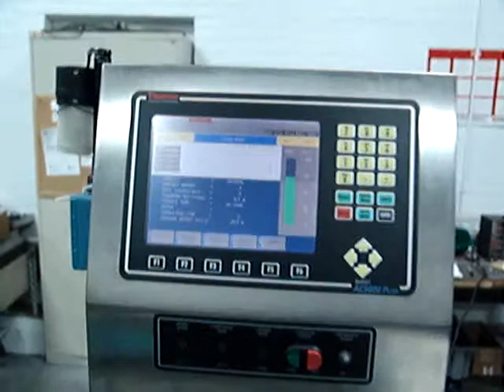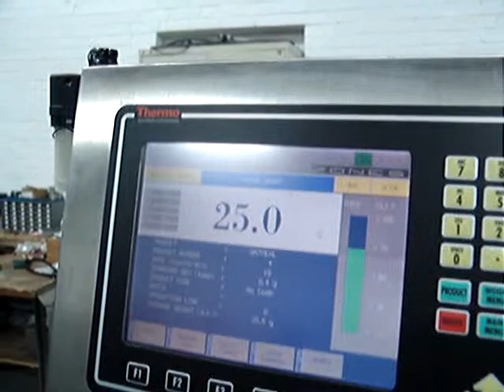Sigma Packaging E3187 Thermo Ramsey AC9000 Plus Belt Checkweigher Video 5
Sigma Packaging E3187 Thermo Ramsey AC9000 Plus Belt Checkweigher Video 5, To see full description for more equipment!